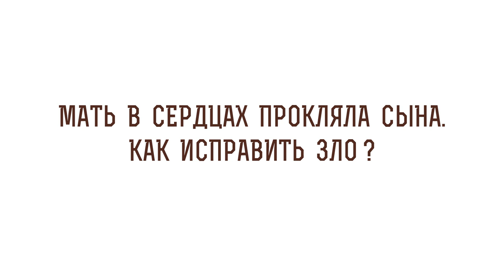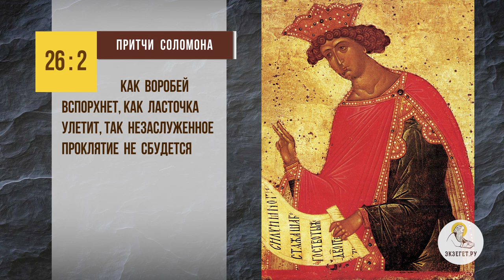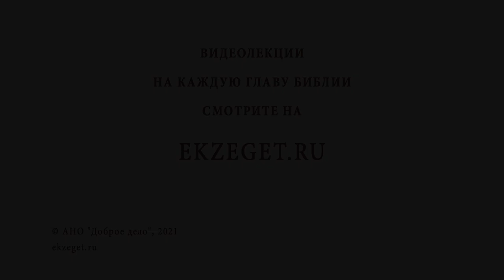Мать в сердцах прокляла сына. Как исправить зло? Священник Владислав Береговой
В сегодняшнем видео со священником Владиславом Береговым отвечаем на вопрос: "Мать в сердцах прокляла сына. Как исправить зло?" и затрагиваем следующие моменты:

🔸 Обоюдное зло.
🔸 Злословие.
🔸 Напоминание заповеди, данной с обетованием.
🔸 Плоды покаяния.
🔸 Искупление греха.